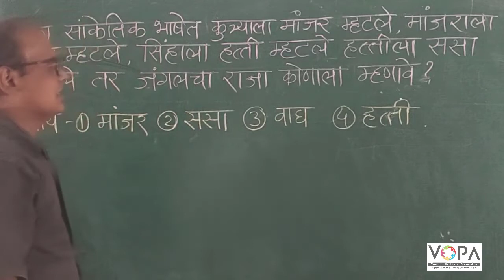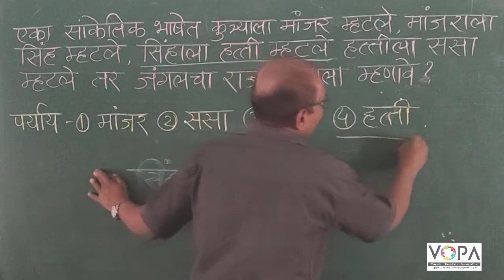८ वी । शिष्यवृत्ती । बुद्धिमता । सांकेतिक भाषा । अक्षरांसाठी अक्षरे । V3 । V-School